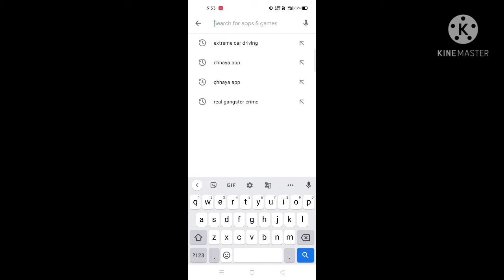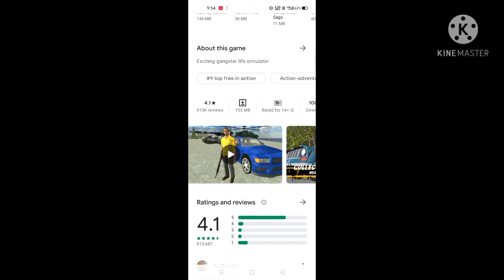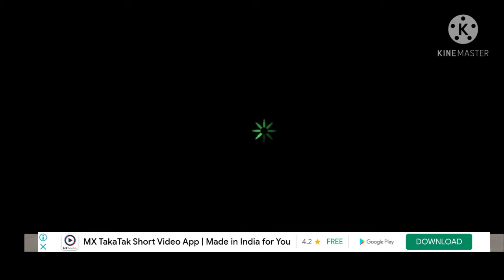REAL GANGSTER CRIME || BANGLA || 103MB || GAMER ABD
Hi, This channel is all about gaming and having lots of fun.
New gaming video.

|| GAMER ABD ||